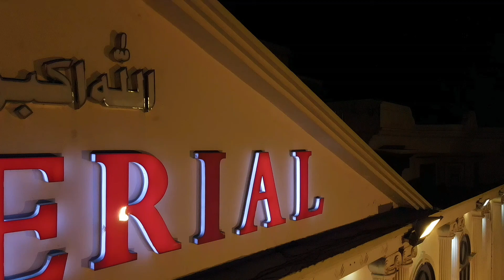Imperial Marquee Township|Famous marquee in town |Dji